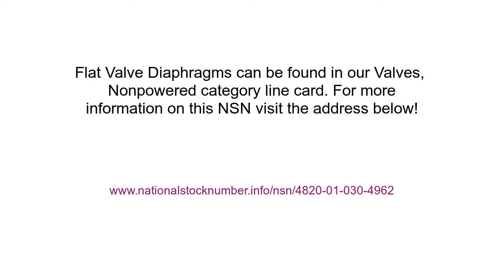NSN 4820-01-030-4962 Flat Valve Diaphragm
NSN: 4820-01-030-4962 a Flat Valve Diaphragm. Part Number: 1E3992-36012. This product can be located in our Nonpowered Valves section on our